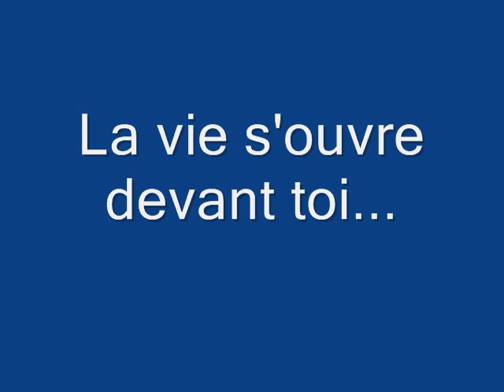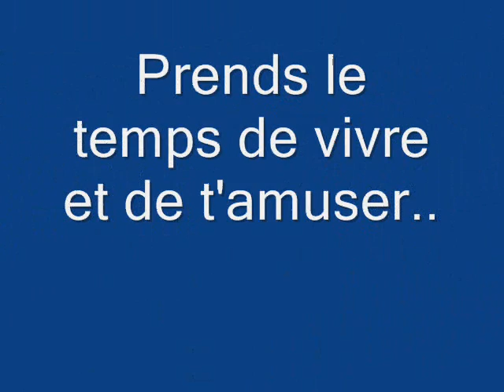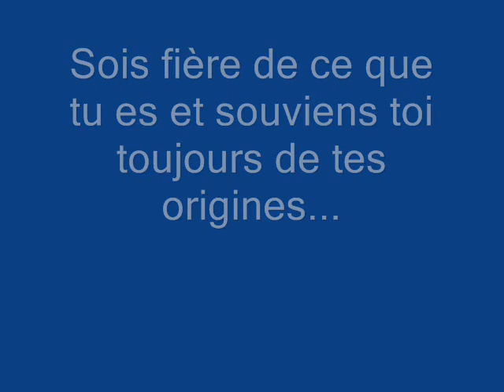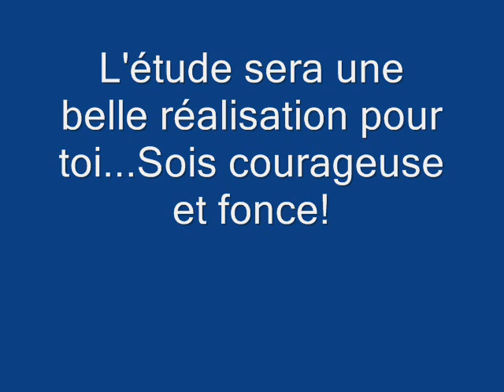Pour Roxanne...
L'adolescence est une période où l'on se cherche, et les choix sont très difficiles parce qu'il y a beaucoup de portes ouvertes et d'autres qui se referment!!!